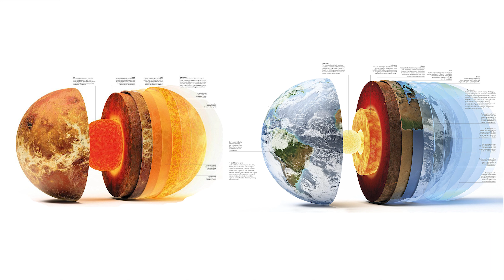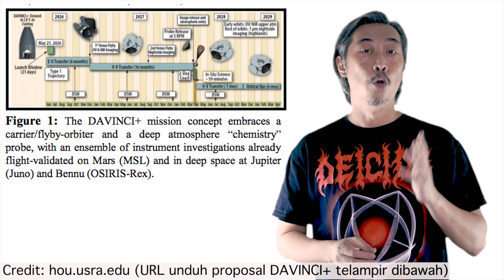Tanda kehidupan di Venus? NASA mempertimbangkan misi robot untuk menyelidiki.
Tidak ada yang menyangka planet tetangga dan kembaran Bumi, yaitu Venus menyimpan rahasia. Dalam atmosphir Venus mengandung gas Phosphine yang segara alami hanya bisa dihasilkan oleh organisme hidup (bakteri/micro-organisme) atau dibuat secara artifisial di labolatori.
Mengingat kondisi permukaan planet Venus sangat tidak bersahabat untuk organisme hidup, ini adalah sebuah kejutan misteri baru.
NASA langsung membuat proposal untuk mengirim robot DAVINCI+ untuk menyelidiki atmospir Venus di masa kaan datang.

Sumber:
Journal (unduh PDF)